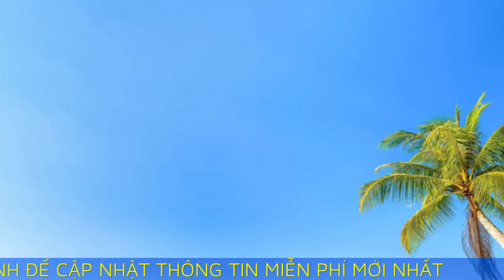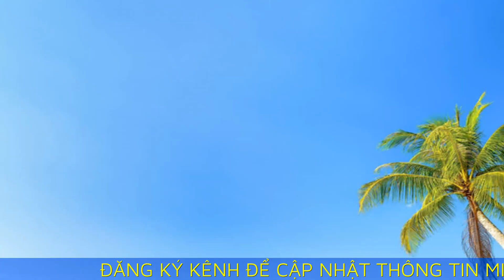Phú Quốc là hòn đảo tuyệt nhất Đông Nam Á 2024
Đảo ngọc vượt Bali, trở thành hòn đảo tuyệt nhất Đông Nam Á và thứ nhì thế giới năm 2024, sau Maldives, theo tạp chí du lịch Travel+Leisure.

Sở hữu những bãi biển hoang sơ với bờ cát trắng mịn trải dài, Phú Quốc được 186.000 độc giả quốc tế của tạp chí du lịch Travel+Leisure bình chọn là hòn đảo tuyệt vời thứ hai thế giới, chỉ sau Maldives. Tại khu vực Đông Nam Á, đảo ngọc thành công vượt Bali chiếm vị trí dẫn đầu.

Những năm gần đây, các hãng hàng không mở nhiều đường bay thẳng từ Trung Quốc, Hàn Quốc và nhiều quốc gia Âu - Mỹ đến Phú Quốc. Điều này giúp gia tăng đáng kể lượng khách quốc tế đến lưu trú, sử dụng dịch vụ nghỉ dưỡng.

Về cảnh sắc, khu vực Nam đảo nổi tiếng với những bãi biển cát trắng và các cụm đảo nhỏ. Bắc đảo không kém cạnh khi được ví như "viên ngọc thô" giữa biển, nổi bật với hệ động thực vật phong phú, những khu rừng nguyên sinh xanh mướt... Đây cũng là nơi quy tụ nhiều bãi biển đẹp, thường xuyên lọt top bãi tắm đẹp do các tạp chí du lịch quốc tế công nhận.

Trong đó có bãi Rạch Vẹm được mệnh danh là "làng chài sao biển" với hàng trăm chú sao biển màu cam hào vào làn nước trong xanh trên nền cát trắng. Mũi Hàm Rồng lại hấp dẫn du khách nhờ cảnh quan thiên nhiên hoang sơ. Ngoài ra, mũi Gành Dầu hay bãi Dài cũng là những bãi tắm nổi tiếng, được đánh giá cao trên các bảng xếp hạng biển đẹp.

Ngoài cảnh sắc thiên nhiên, Phú Quốc còn đầu tư phát triển các loại hình dịch vụ vui chơi, giải trí đa dạng từ ngày đến đêm. Buổi sáng, du khách có thể lên lịch trình ghé thăm vườn thú Vinpearl Safari, trải nghiệm hình thức tham quan "thú thả, người nhốt" mới lạ, hoặc check-in cùng 3.000 cá thể động vật quý hiếm...

Buổi chiều, công viên chủ đề top 5 Đông Nam Á Vinwonders mang đến loạt trò chơi thám hiểm, thế giới thủy cung, ngôi làng cổ tích... lý tưởng cho những ai yêu thích các công viên giải trí theo chủ đề và trò chơi cảm giác mạnh.

Buổi tối, cả nhà có thể cùng dạo phố tại Grand World - quần thể vui chơi giải trí được mệnh danh là "thành phố không ngủ", với cảnh quan như thành phố Venice thu nhỏ. Nơi đây quy tụ những khu thương mại dịch vụ sầm uất, đáp ứng nhu cầu vui chơi, ẩm thực, mua sắm... Ngoài ra còn có chuỗi lễ hội, show nhạc nước... diễn ra suốt 365 ngày.

Một trong những điểm đến mới du khách không nên bỏ qua gần đây là Corona Resort & Casino Phú Quốc, địa điểm được ví như "trái tim" của khu tổ hợp, cho phép người Việt từ 21 tuổi trở lên được trải nghiệm các dịch vụ vui chơi 24/24.

Với tiêu chí "một bước chân chạm mọi điểm đến", Corona Resort & Casino mang đến cho du khách loạt hoạt động đa dạng, chất lượng gồm chuỗi khách sạn quốc tế 4-5 sao như Radisson Blu, Wyndham Grand, Wyndham Garden GrandWorld Phú Quốc, VinHolidays Fiesta. Về ẩm thực, nơi đây có các điểm ăn uống với đặc sản toàn cầu là Corona Food Center. Trung tâm hội nghị cùng chuỗi tiện ích đi kèm khác như sân golf, spa, gym, bars, lounge... đáp ứng đa dạng nhu cầu cho du khách.

Đón dịp nghỉ lễ Quốc khánh 2/9 sắp tới, Corona áp dụng ưu đãi miễn phí vé tham quan, thưởng thức đêm nhạc cho khách hàng lưu trú một trong 4 khách sạn của tổ hợp. Mỗi khách sẽ được phục vụ nước uống, thức ăn nhẹ vào lúc 20h30, ngày 1/9.

Trước đó, Corona Resort & Casino Phú Quốc từng giành cú đúp giải thưởng Casino giải trí tốt nhất thế giới 2022 (World's Best Casino Entertainment Venue 2022) và Khách sạn casino tốt nhất Việt Nam 2023 (Vietnam's Best Casino Hotel 2023) do World Casino Awards bình chọn.

- Chồng Cô Hai Cháo Đậu là kênh thông tin du lịch, đăng tải các video chất lượng, nhằm mục đích gợi ý nét đặc sắc của du lịch thế giới và địa điểm du lịch Việt Nam.

- Kênh sẽ mang đến những hình ảnh đẹp nhất, những nét đặc trưng của ẩm thực, những nơi đẹp của Sài Gòn để các bạn bỏ túi những địa điểm check in ở Sài Gòn.

- Chồng Cô Hai Cháo Đậu là kênh vlog du lịch Sài Gòn giới thiệu địa điểm ăn uống, món ăn Việt Nam và những cảnh đẹp ở Sài Gòn.

- Hy vọng rằng mọi người sẽ yêu thích kênh Chồng Cô Hai Cháo Đậu.